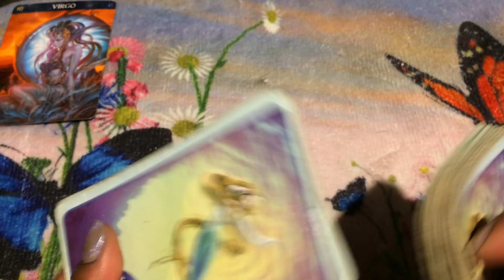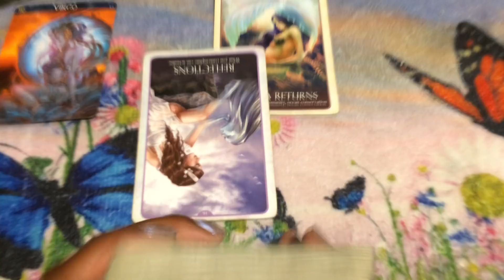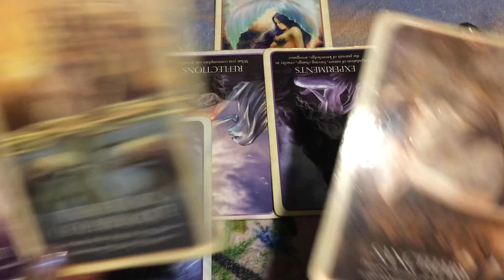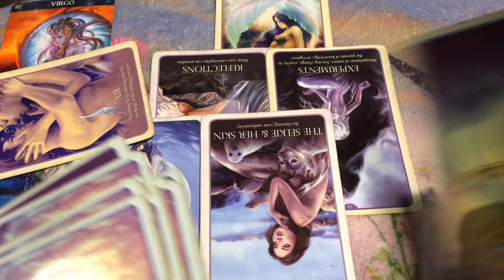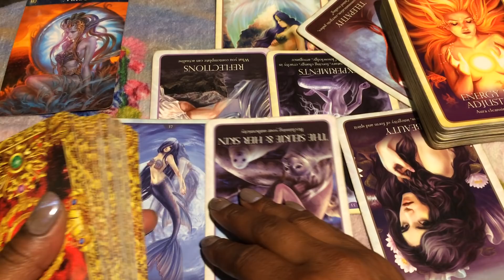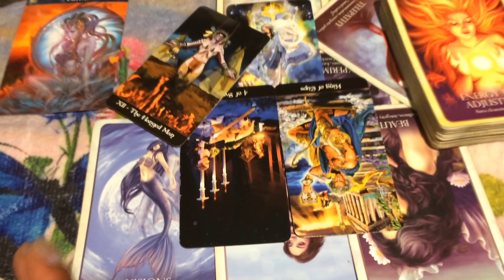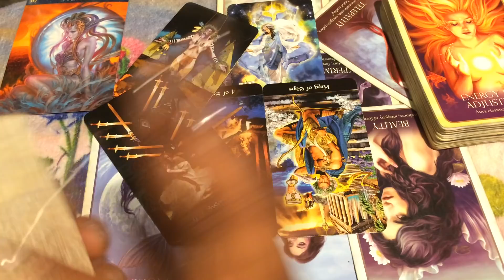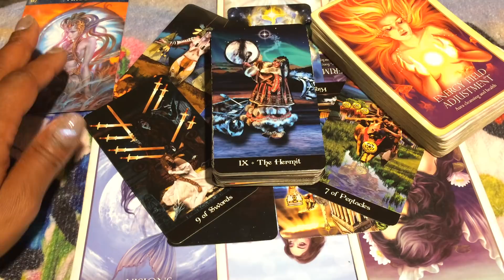🦋 (TIMELESS)) Virgo, Someone is trying to ruin your party. 8/3-10 TAROT TAROT